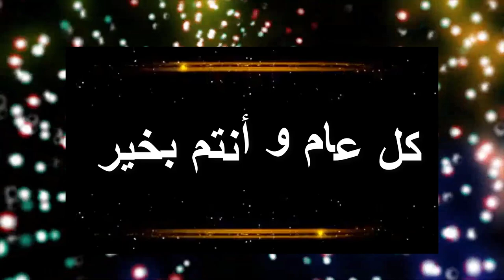تهنئة عيد الفطر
بدون حقوق